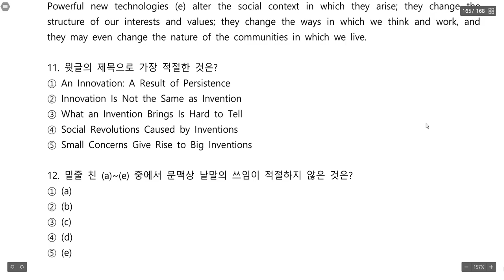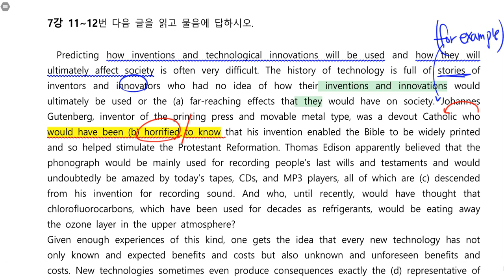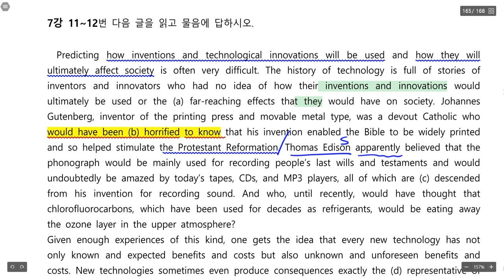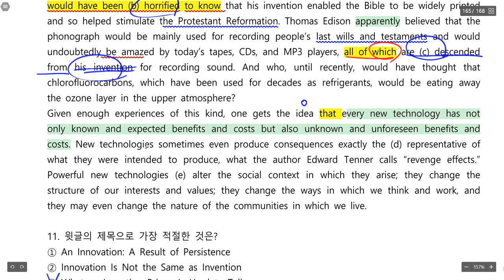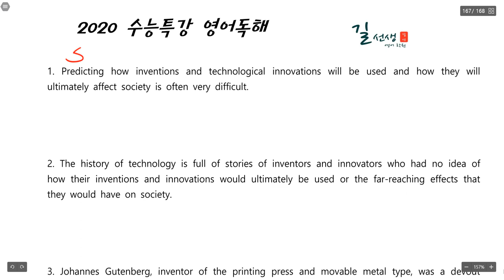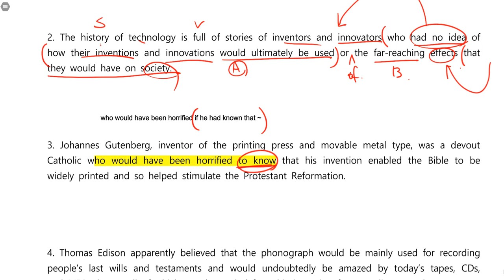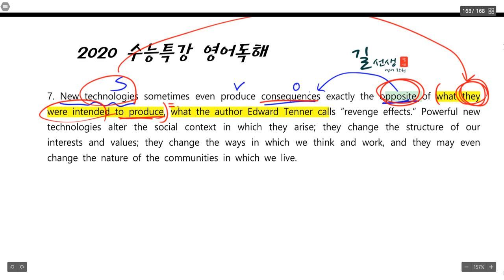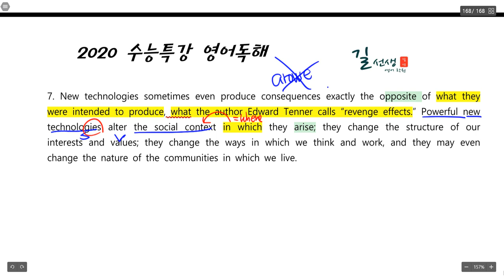2020 수특독해 7강 12번